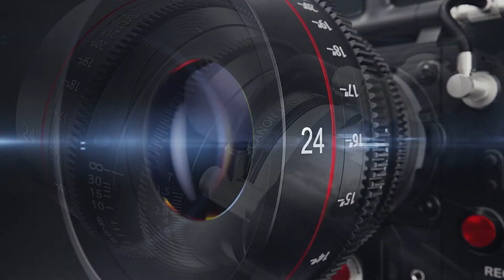கானா சுதாகர் பாடிய சாமி சத்தியமா நான் உன்ன விடமாட்டேன் // Sami Satyama sung by Kana Sudhakar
|| ANTI-PIRACY WARNING ||